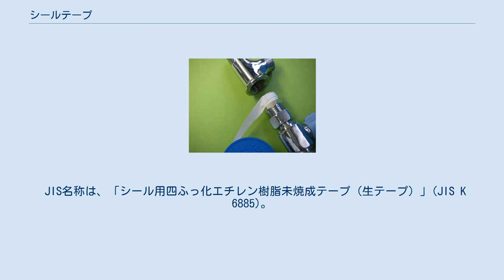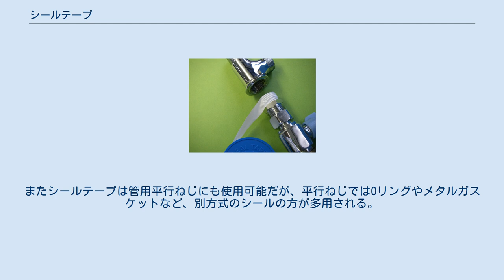シールテープ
シール_(工学)
シールテープ この写真のように雄ねじ先端部よりテープがはみ出したままで施工すると、管内にシールテープの切れ端が侵入し、配管のつまりや機器の故障の原因になる。
 シールテープ（英: seal tape）は、テープ状のシール材。
 JIS名称は、「シール用四ふっ化エチレン樹脂未焼成テープ（生テープ）」(JIS K 6885)。
シールテープの材質はテフロン（ポリテトラフルオロエチレン）。
 シールテープは水道管や空気管、また油圧の配管など、液体や気体を導く配管の接続部分等に生じたすき間を埋めるために使用されるシール材である。
配管の接続部分には互いにねじが切られており、それらをかみ合わせることで接続を果たしている。
しかし、接続箇所のねじ切りを完全に整合させることは難しく、ここにわずかなすき間が生まれる。
このすき間は液体や気体にとっては容易に通過できるものであるため、これを埋めておかないと漏水・漏気・漏油の原因となる。
シールテープはとくに管用テーパねじのすき間を直接充填することによって、ねじの水密・気密を保つものである。
 薄いテープ状に加工しリールに巻かれた状態で販売されており、テープ幅や巻き長により種類がある。
径の太い配管には幅の広いテープが適している。
ホームセンターなどで水道配管補修材として入手できるほか、配管継ぎ手など、水道配管部品には少量ながら付属している場合もある。
 シールテープは、接続する配管の雄ねじに適量を巻き付けたのち、雌ねじにかみ合わせる。
 雄ねじの先端、一山から二山程度あけた部分から巻き始める。
巻き始め部分で数回ほど巻き付けたのち、ねじの根本に向かってテープを重ね合わせるようにして巻きつけていく。
 シールテープはねじ山に沿うようにして巻く。
このとき逆方向に巻いてしまうと、ねじを挿入するときにシールテープが取れてしまう。
また、先端部よりテープがはみ出してしまうと、管内にシールテープの切れ端が侵入することになり、配管のつまりや機器の故障の原因になる。
 一旦締め付けた物を再び緩めるとシールテープの圧縮力が無くなり漏れの原因となるので注意が必要。
ねじを外すとシールテープの断片が雄ねじと雌ねじの両方に付着している場合が多く、これを残したままにするとやはりトラブルの原因になる。
再組み付けのためにシールテープを巻き直す前には、古いシールテープを完全に除去しなければならない。
 水道や油圧の用途では漏れに対する信頼性をより向上させるため、液状シール材を併用するのが主流である。
またシールテープは管用平行ねじにも使用可能だが、平行ねじではOリングやメタルガスケットなど、別方式のシールの方が多用される。
 以前はLPガス配管でも使われていたが近年液状シール材に置きかえられつつある。